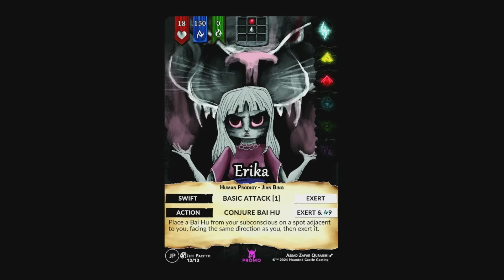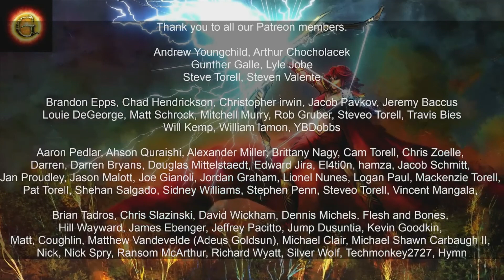Genesis: Battle of Champions Vlog - 10 days left to get your VIP Ticket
2021 Championship!

Assad Quraishi
167-2133 Danforth Ave
Toronto, ON
M4C 1K2

and find your closest LGS that carries using our store locator.